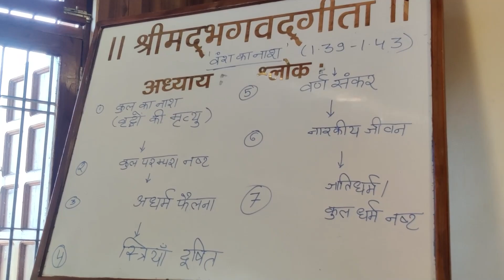6.भक्ति-शास्त्र | अध्याय-1 (श्लोक 1.31-1.41) - H.G. Achyutakrishna Das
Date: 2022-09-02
Speaker: H.G. Achyutakrishna Das
Location: ISKCON Bhopal

To get regular updates join our groups and save the above number.